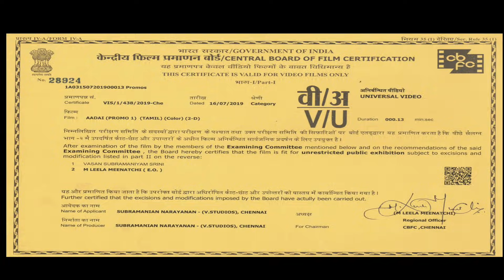Vijay Devarkonda Gave Me A HEART ATTACK - Rashmika Reveals Unknown Incident | Dear Comrade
In this Interview, Rashmika Talks in detail about the latest film Dear Comrade, Vijay Devarkonda , VIjay & much  more

CREDITS
Reporter- Sudharshan, Host - Selva ,Camera - Muthukumar & Ramesh Kannan ,Edit - Ajith